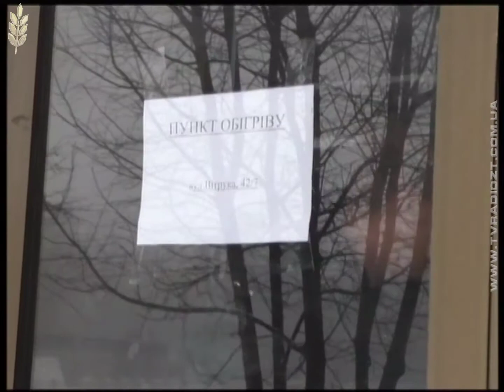"Особливе" за 17 січня 2017 року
Канал "Житомир"
Програма "Особливе"